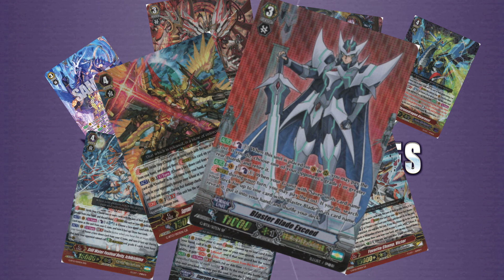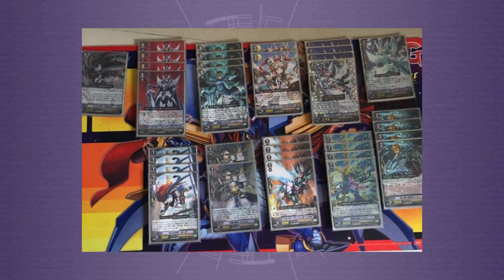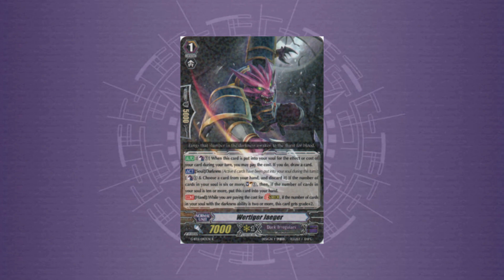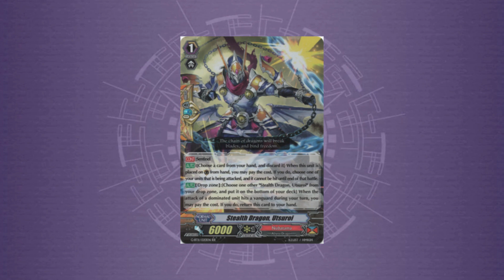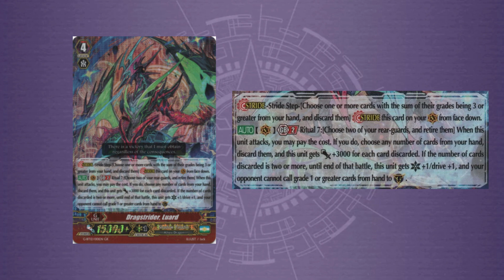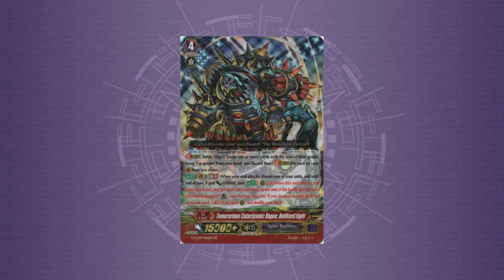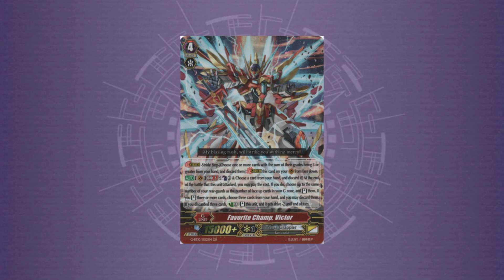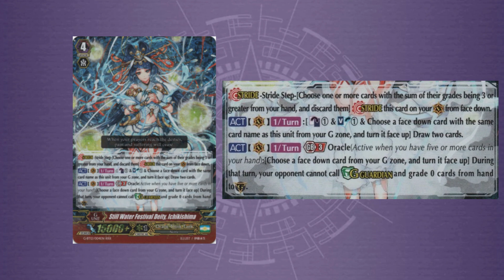Top 10 Strongest Cards from 2017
Today we count down to the best cards that were released in the competitive year in 2017. We've seen a lot of strong cards this year but their can be only 10 on our list. LEts see which made the cut.